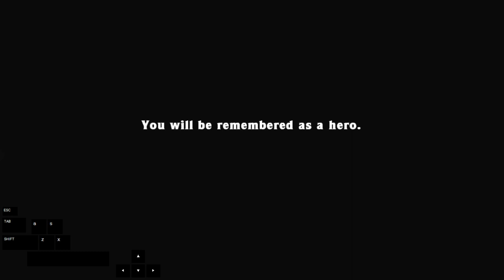Spelunky No Teleporter No Gold Any% Speedrun 2:41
Really good seed if you ignore all level feelings lol, sub 2:40 pace but olmec gold wasn't very nice.

Submitted to the mossranking leaderboard under the category No Teleporter No Gold Any% with a time of: 2:41.435